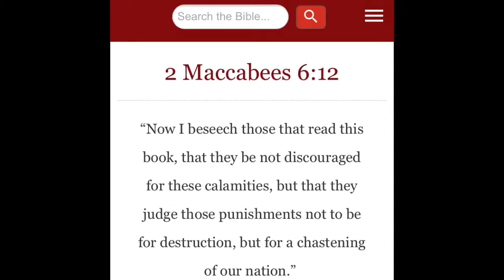Punishments Not For Our Destruction But For Our Chastening (GMSSCRIPTUREOFTHEDAY)